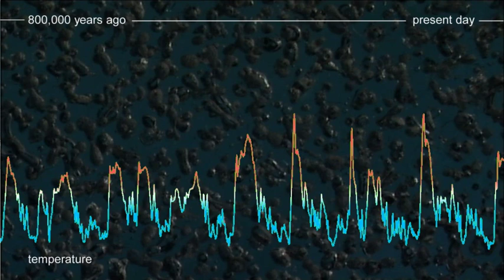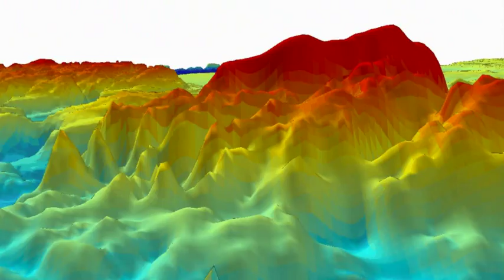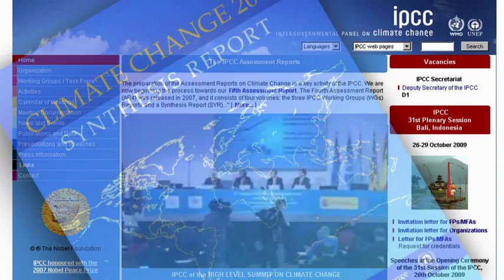Polar Science for Planet Earth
The Polar Regions may be at the ends of the Earth but what happens there affects us all. Understanding how the Earth works, and in particular how it is responding to ever-increasing human pressures, is one of science’s greatest challenges.

Produced by Linda Capper and Pete Bucktrout, British Antarctic Survey